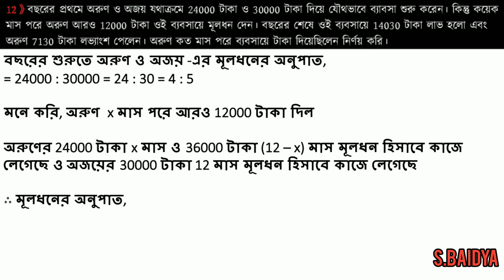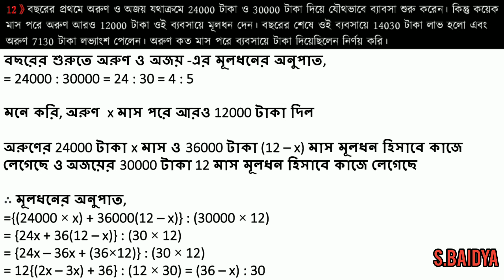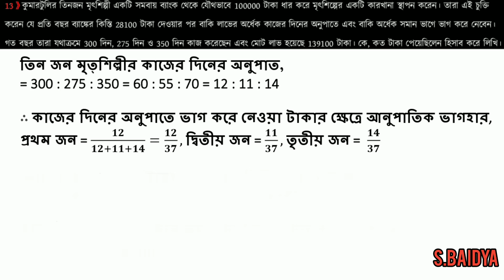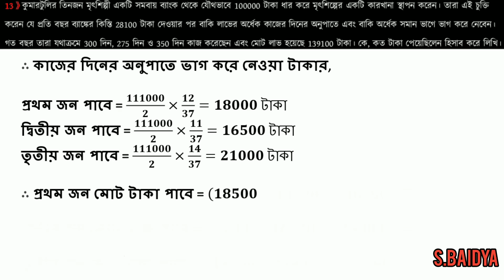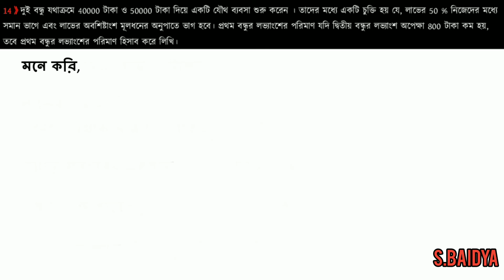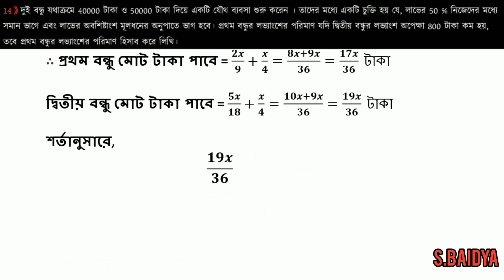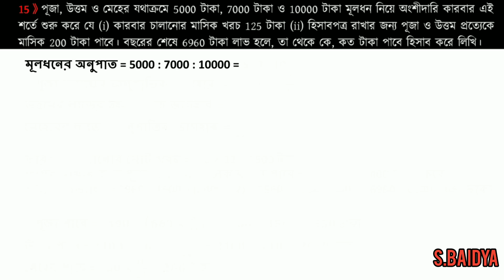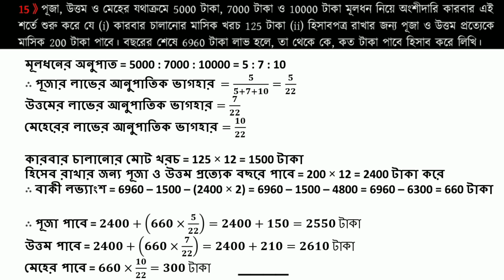দশম শ্রেণী+অংশীদারী কারবার+কষে দেখি 14+ WBBSE + MADHYAMIK